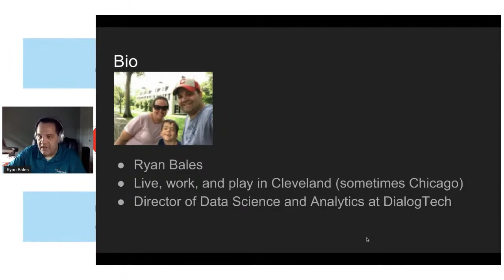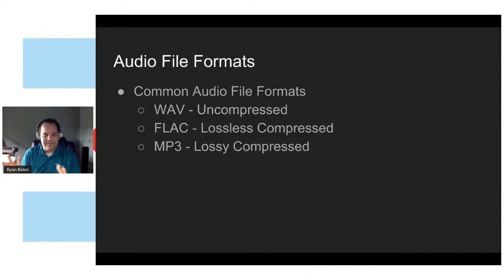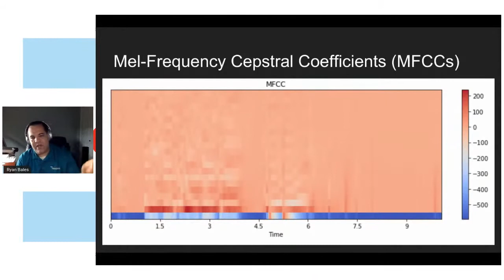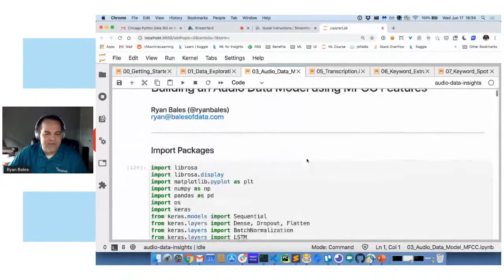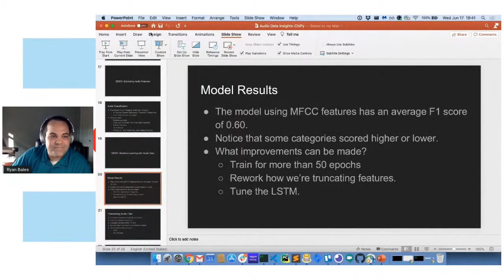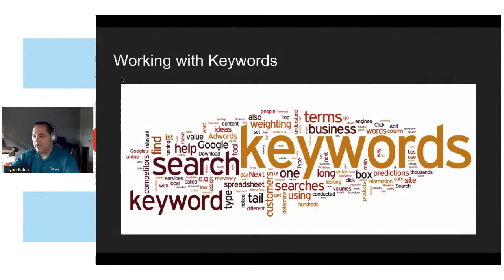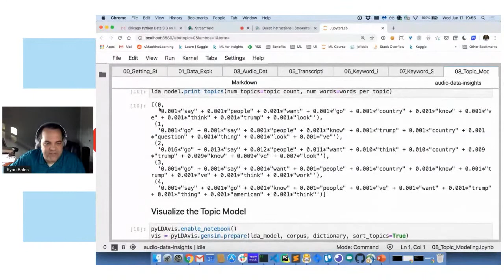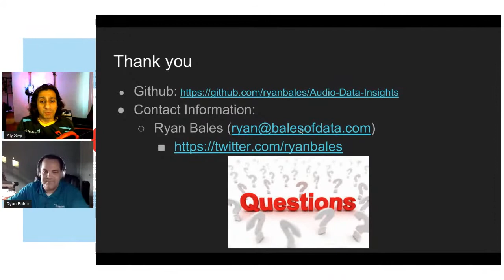Gathering Insights from Audio Data - Ryan Bales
Data comes in many shapes and sizes. In this session, we’ll look into the process of converting audio files into valuable data. We’ll go over the different types of audio formats and how format and type of audio plays a role in the quality of the outcome. We’ll go over different transcription options available today and provide a demo of converting audio data into text. We’ll review ways of storing and searching text data at scale using open source tools and Natural Language Processing (NLP) techniques. Going further we’ll explore different techniques for building machine learning models on the transcribed text data. You’ll leave this session with a firm understanding of how-to take audio data and convert it into actionable insights.

Bio:
Ryan Bales is the Director of Data Science and Analytics at DialogTech. He’s an active member of the Cleveland technology community, CLE Data Science and R Meetup groups. Ryan is a content contributor and class facilitator for the Python Data Science course track at DriveIT. When not writing code or trying to learn more about data science you can find Ryan trying to not lose at online video games. Ryan lives in Cleveland, Ohio.